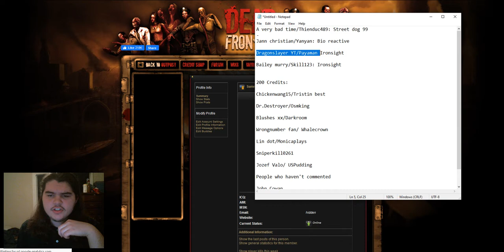DEAD FRONTIER: GIVEAWAY FINALE! CONGRATS TOO ALL!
Thank you guys so much for watching I hope you enjoyed this episode of: Dead frontier Congrats to all the winners I hope you enjoy and continue to watch even if you Didn't win!